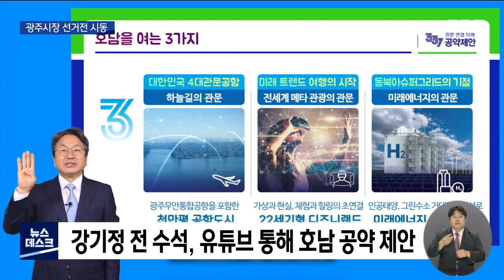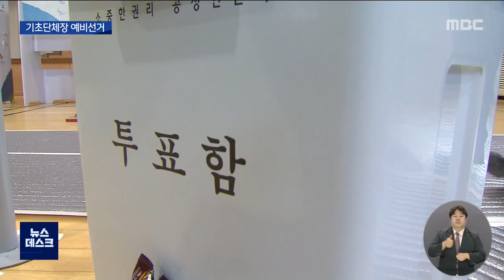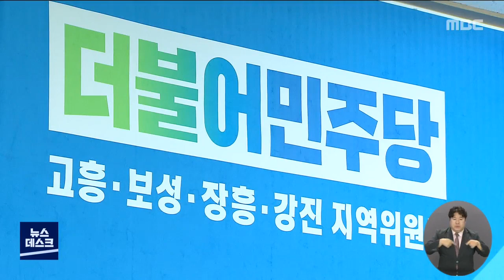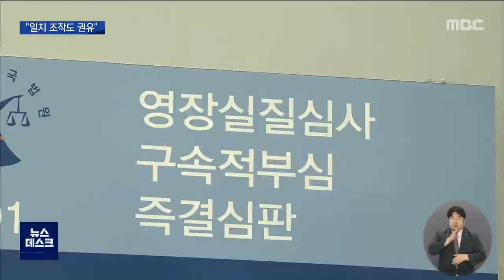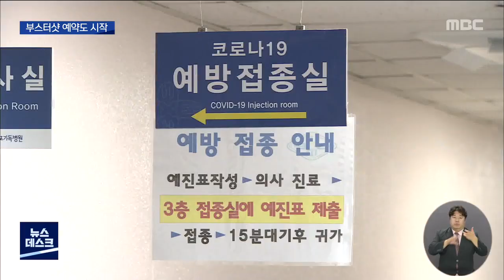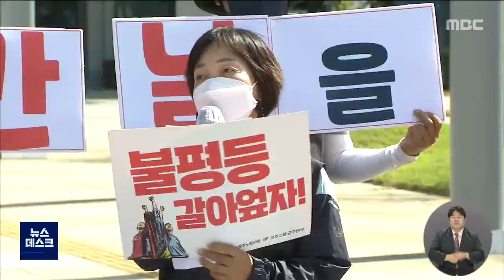[광주MBC 뉴스데스크2021.10.05]광주시장 선거전 '유튜브 정치'로 시동